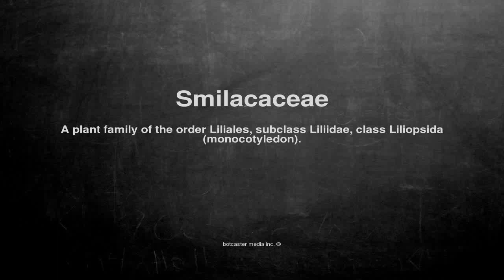Medical vocabulary: What does Smilacaceae mean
What does Smilacaceae mean in English?